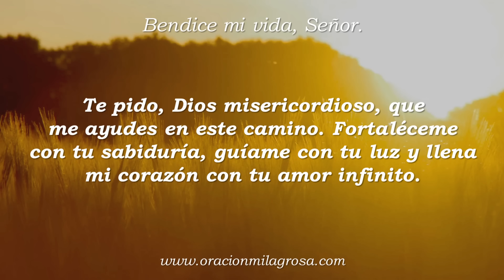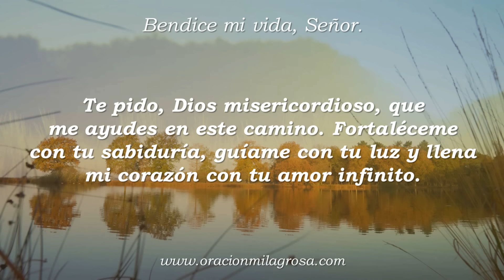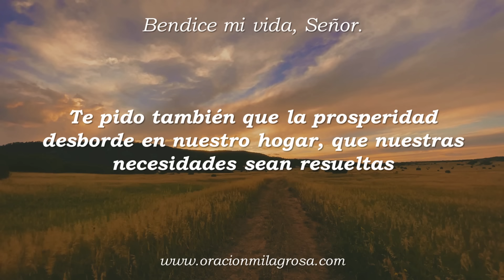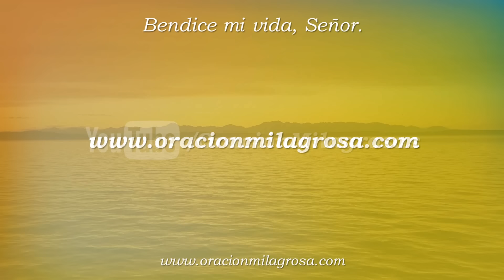Bendice mi vida, Señor | ORACIÓN MILAGROSA 🙏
Te invitamos a hacer esta bella oración para hablar con DIOS y pedirle al Señor que cuide siempre de ti, que te guíe con amor, que te proteja de todo mal, de todo peligro y que bendiga tu vida con salud, bienestar, felicidad, prosperidad y grandes milagros.